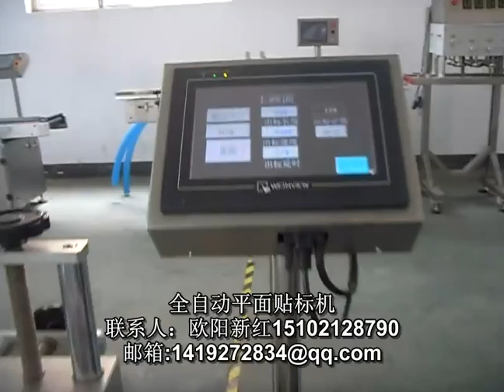packing machinery包装机械 labeling machine贴标机 filling machine灌装机 +86-15102128790 Automatic labeler